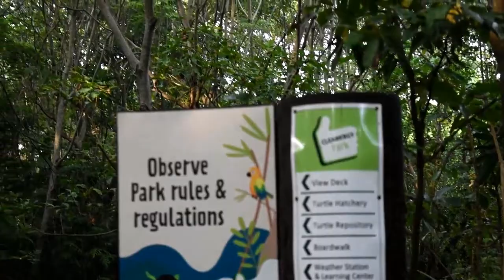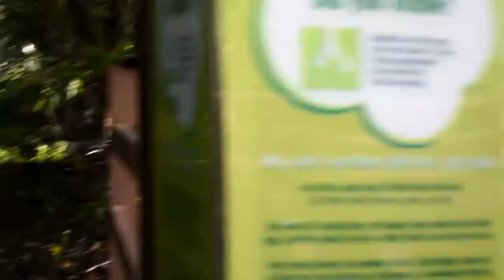Birding @Aboitiz Cleanergy Park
Birding at Punta Dumalag, Matina Aplaya, Davao City